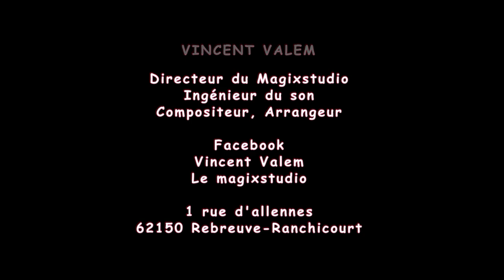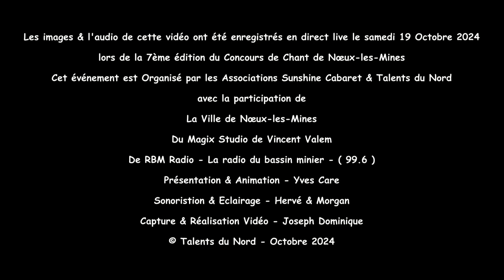Elyne - Quand on a que l'amour - Jacques Brel - Version noir & blanc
Elyne a chanté «Quand on a que l'amour» de «Jacques Brel» dans la catégorie Kids lors de la septième édition du concours de chant de Nœux-les-Mines du samedi 19 octobre 2024. Organisé par SUNSHINE CABARET & TALENTS DU NORD. Captation vidéo et audio live par Joseph Dominique, version noir & blanc.
Ne jamais oublier que la base principale d'un concours de chant pour les candidats est de prendre du plaisir en chantant sur une scène devant une salle comble venue écouter de la bonne musique et faire de belles découvertes..